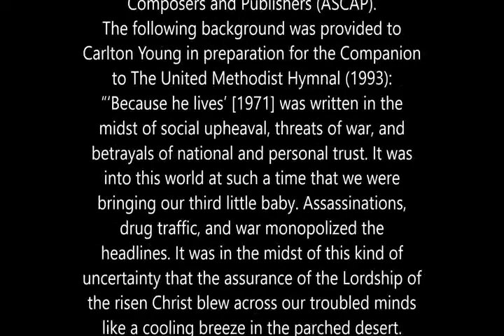Por que Ele Vive - Sax Soprano e Tenor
Deus enviou
Seu filho amado
Para morrer
Em meu lugar
Na cruz sofreu
Por meus pecados
Mas ressurgiu e vivo com o pai está
Porque ele vive
Posso crer no amanhã
Porque ele vive
Temor não há
Mas eu bem sei, eu sei
Que a minha vida
(Ela está)
Está nas mãos do meu Jesus que vivo está